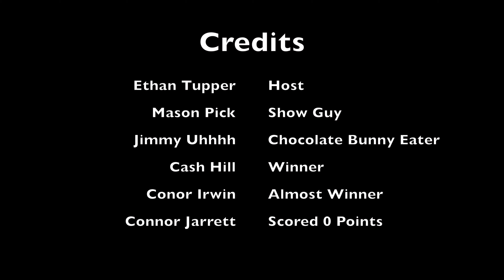The Cost is Close EP:1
In this video we guess the cost of multiple items to see if the cost is close. The show is hosted by Ethan Tupper and the items are guessed by Cash Hill, Connor Jarrett, and Conor Irwin.